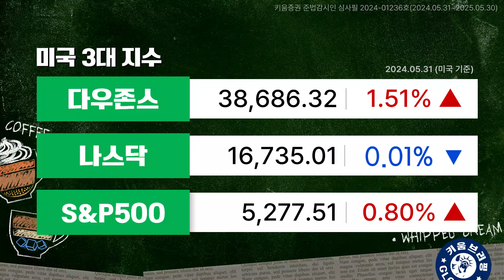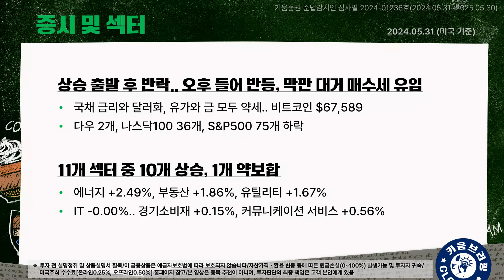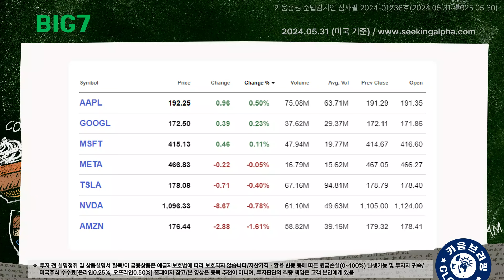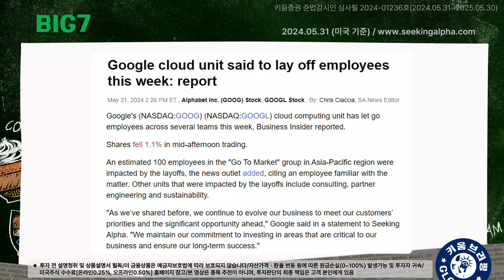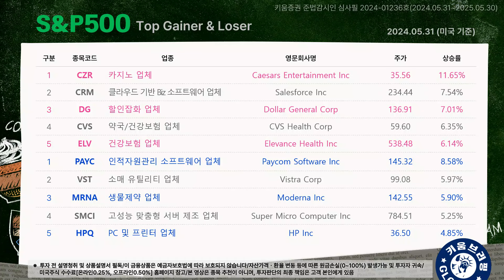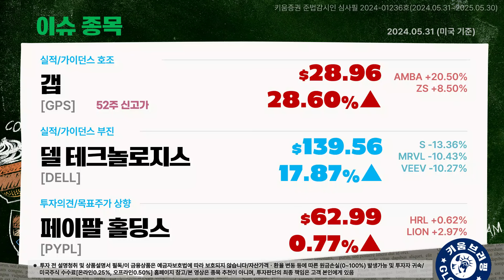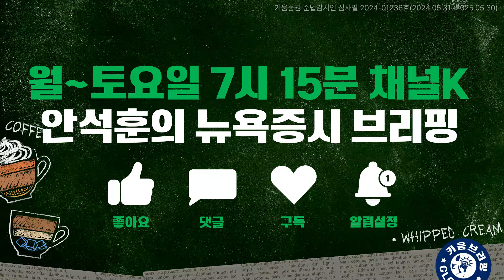경제지표 소화하며 변동성 확대 엔비디아 2일째 하락 애플 5일째 상승 (안석훈의 뉴욕증시 브리핑 24.05.31)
00:00 On Air
00:03 오프닝
01:20 뉴욕증시 동향 종합
05:45 BIG7 동향과 S&P 500 등락
08:21 S&P 500 상하위 5종목
10:47 이슈 종목
14:43 주요 ETF

출연: 안석훈 키움증권 WM부문 부장(열일안차)

※투자 전 설명 청취 및 상품설명서·(간이)투자설명서·집합투자규약 등 필독/이 금융상품은 예금자보호법에 따라 보호되지 않습니다/자산가격 변동, 환율변동 등에 따른 원금손실(0~100%) 발생 가능 및 투자자 귀속/ 주식거래 수수료 0.015%, 미국주식 수수료[온라인0.25%, 오프라인0.50%]/매체별, 미국주식 매도시 0.00278% SEC Fee (최소금액 $0.01) 등 국가별 세금 및 기타수수료에 대한 자세한 사항 등 홈페이지 참고/증권거래비용 등 추가발생 가능/투자광고 시점(또는 기간) 및 미래에는 이와 다를 수 있음/과거의 실적이 미래의 수익률 보장하지 않음/레버리지ETF는 원금 손실 크게 발생 가능/해당 내용은 조사분석자료에 기반했으나 그 정확성을 보장할 수 없음